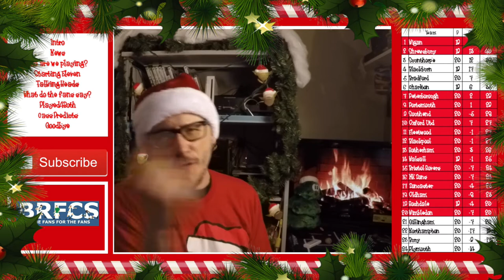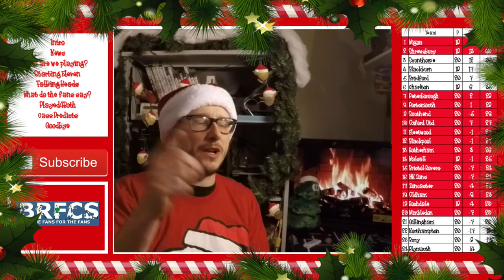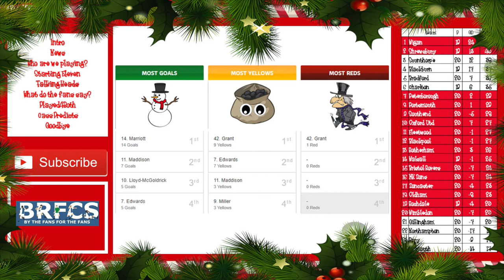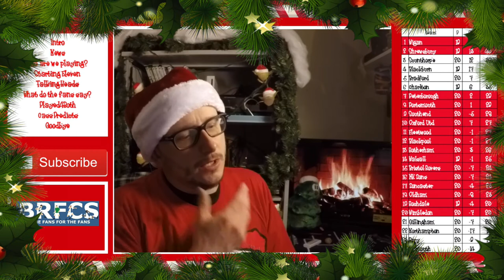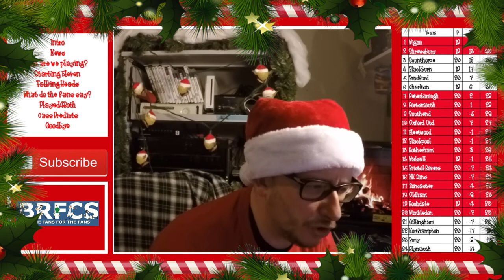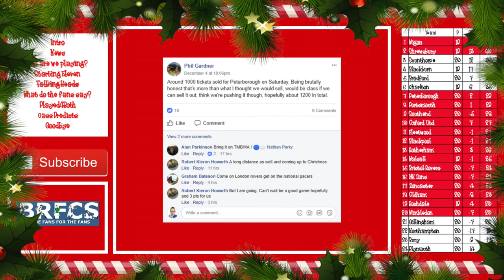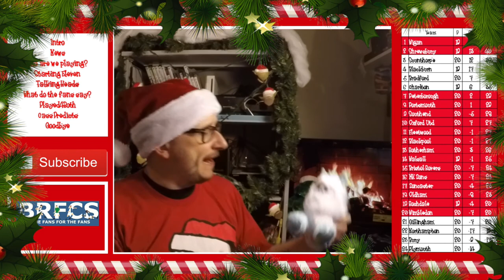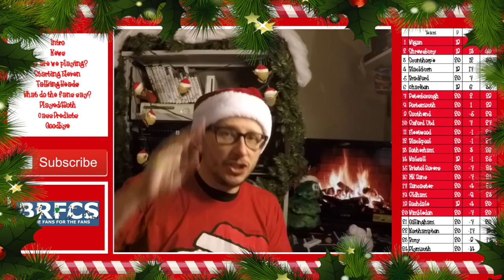Peterborough United vs Blackburn Rovers | Match Preview | December 2017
56% |||. 28.4K/50K

Stevie Wotsa

. 28% 7/25

Blackburn Rovers back in League One action as they hope to continue their winning ways.  Last time out, they battled out a 3-3 draw against Crew Alexandra, but this weekend, they make the trip southbound to tackle high flying Peterborough United.

The Posh have a mean machine goalscorer in Jack Marriott which Rovers will need to keep a sharp eye one if they are to get anything from this weekends match up.

Also included in this weekends preview, the ever curious Cass the Cat makes her prediction.

Rovers currently 4th, Posh 7th.  Where will they rank after the match?  Tune in right here for a post match review and I will tell you everything.

Match review will follow the final whistle right here on Blackburn Roverseas.